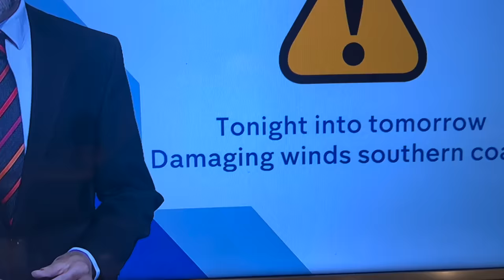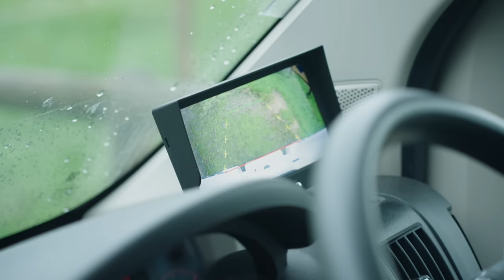Storm Prep - keep the horses safe - This Esme Ad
My name is Esme and my Channel 'This Esme' is where I vlog my life living in the Countryside with a passion for fashion, beauty, fitness and horses. Follow me as I navigate life in my 20s while running a business as well as being an author and TV Presenter!

I am also supported my Drimee, Silvermoor Haylage